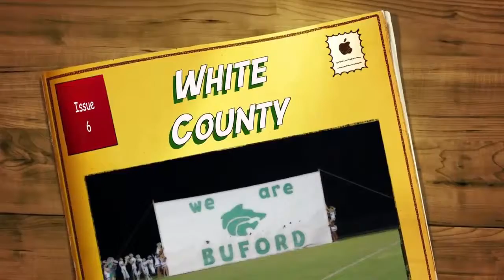Buford- Been Threw Hell And Back 2015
Kid Inc Dance Cover